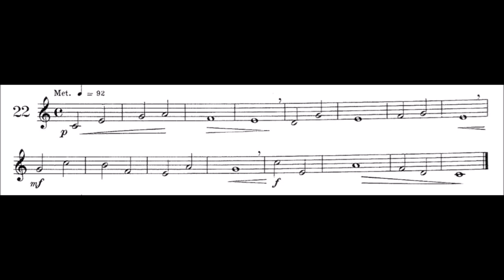TRUMPET - CLARKE Elementary Studies - 22 (FIFTH LESSON)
CLARKE Elementary Studies - 22 (FIFTH LESSON)

TROMPETE - TRUMPET - TROMBA - TROMPETA - HORN - CORNET
トランペット - 喇叭 - بوق - TROMPETTE - חֲצוֹצְרָה - труба - τρομπέτα

TRUMPET ONLINE CLASSES (1ST HOUR FREE)
TRUMPET ONLINE CLASSES (1ª hora grátis)
COURS EN LIGNE DE TROMPETTE (GRATUIT 1 HEURE)
TROMBETTE ONLINE (1 ORA GRATIS)
トランペットオンラインクラス（1時間無料）
TRUMPET ONLINE CLASSES（第1小时免费）

Famoso método para trompete do professor Herbert Lincoln Clarke

Método completo com todas as quatro partes

Estudos elementares
Estudos técnicos
Estudos característicos
Estudos para aperfeiçoamento de trilos

This fine method by the legendary cornet / trumpet player Herbert L Carke contains some great advice and hints from an undoubt ed master to help the aspiring trumpet or cornet player with the various lessons through the book.

Este excelente método do legendário apresentador de trompete / trompete Herbert L Carke contém alguns conselhos e sugestões de um mestre incontestável para ajudar o aspirante a trompete ou o cornetista com as várias lições do livro.

Cette belle méthode du légendaire joueur de cornet / trompette Herbert L Carke contient de très bons conseils et astuces d'un maître indéniable pour aider le joueur de trompette ou de cornet en herbe à tirer les différentes leçons du livre.

Questo eccellente metodo del leggendario cornetta / trombettista Herbert L Carke contiene alcuni ottimi consigli e suggerimenti di un maestro indiscusso per aiutare l'aspirante trombettista o cornettista con le varie lezioni del libro.

Os estudos elementares de CLARK são muito bons para quem esta iniciando e não pode ter um professor ao seu lado constantemente.

CLARK elementary studies are very good for those who are starting and can not have a teacher by their side constantly.
Se você quiser e puder apoiar este canal para que eu possa continar a trazer cada vez mais conteúdo, você pode fazê-lo por aqui :

If you want to support me develop this channel and do even more materials you can do it here :